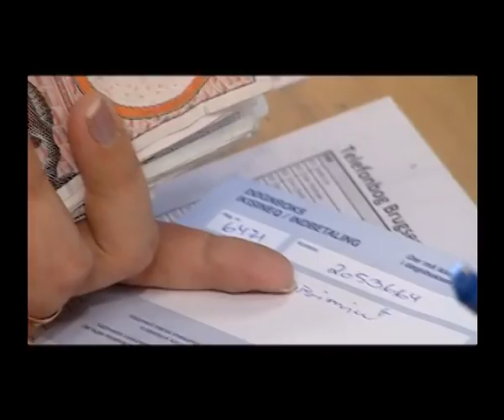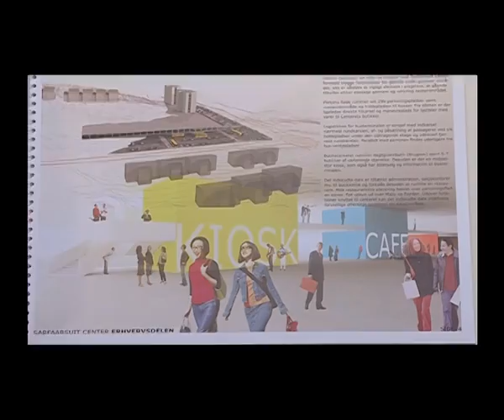Præsentationsfilm om Kalaallit Nunaanni Brugseni 2010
Præsentationsfilm om Kalaallit Nunaanni Brugseni lavet af inuk Media i 2010 med Brugseni i Sisimiut, Maniitsoq, Paamiut, Narsaq, Qaqortoq, Nanortalik og Nuuk.

15 minutter
357 MB